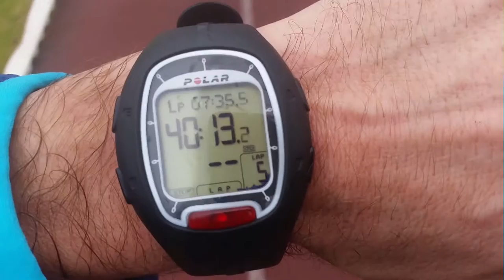Training im Bergsteigen, der Entwicklungsbereich, Teil 2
Für das Bergsteigen benötigst du eine spezifische Ausdauer. Viele machen etwas in der Vorbereitung auf Hochtouren falsch. Meine Erfahrung ist, dass du auch im anaeroben Bereich trainieren musst. Und das tut weh!
Über 7summits4help:
Das Projekt 7summits4help findet als Fundraising-Projekt von Nicolas Scheidtweiler und German Doctors statt. Die gesammelten Spendengelder werden in medizinischen Projekten auf den sieben Kontinenten der Erde investiert. Das Projekt ist weltumspannend und macht auf die individuellen Herausforderungen der Kontinente aufmerksam.